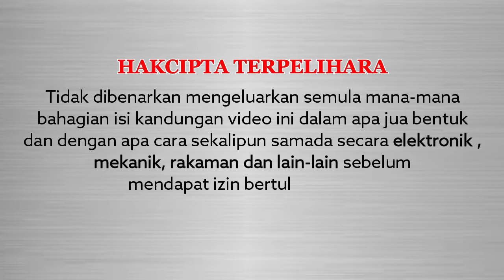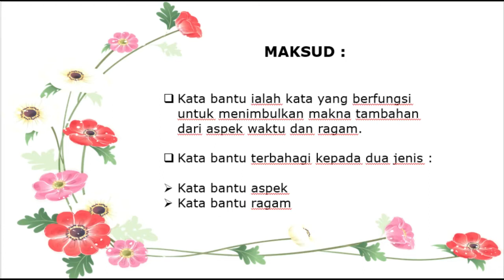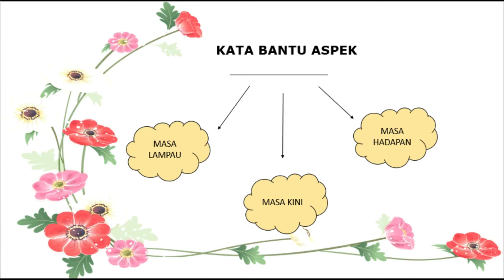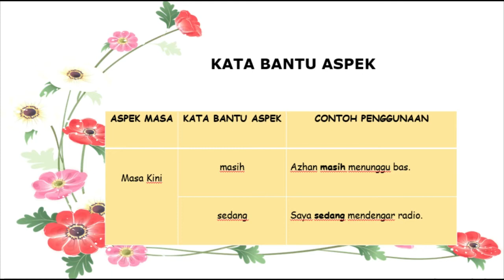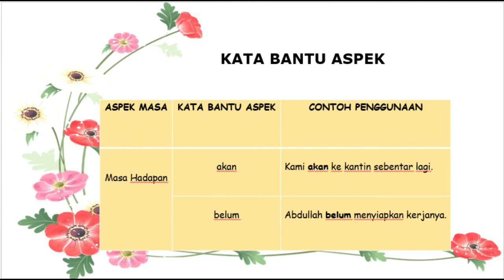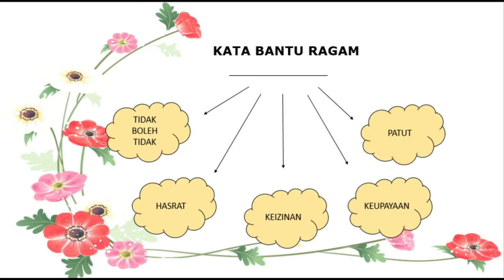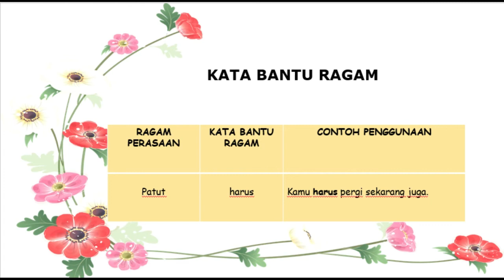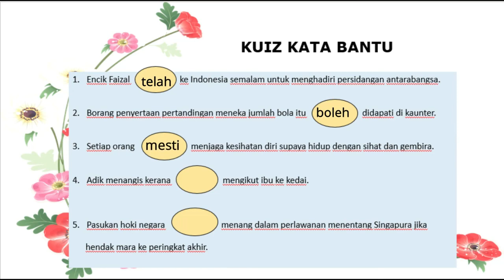TAHAP 2 : BAHASA MELAYU : KATA BANTU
Berikut ialah video 'KATA BANTU' bagi subjek Bahasa Melayu Tahap 2.